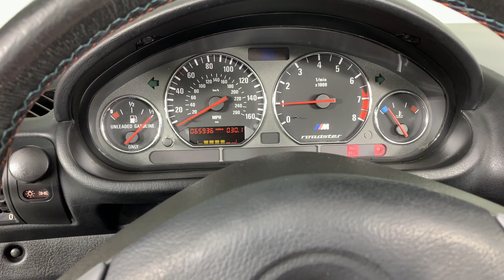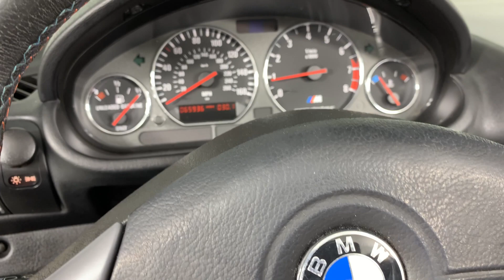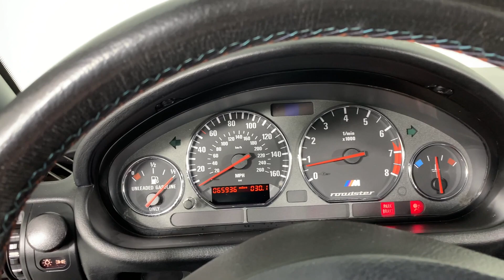1998 BMW M Roadster For Sale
This 1998 BMW M Roadster for sale is a rarely seen future collectible BMW M Roadster! It is 1 of 2,763 M Roadsters produced in 1998 and 1 of only 561 Black with two-tone Dark Gray/Black interior. This BMW has only 65,935 original miles, and a clean CarFax showing no accidents. This M Roadster has had the same owner since 2001 and only two owners since new. It has always been maintained by local BMW dealerships.

* 3.2 Liter DOHC Inline 6 Cylinder (240hp/236lb-ft)
* 5-Speed Manual Transmission
* Two Tone Leather Interior
* Power Convertible Top
* Cruise Control
* Power Windows
* Power Mirrors
* Heated Seats
* Power Seats
* Factory VDO Console Mounted Gauges
* Factory AM/FM/Tape Stereo
* New Michelin Pilot Super Sport Tires